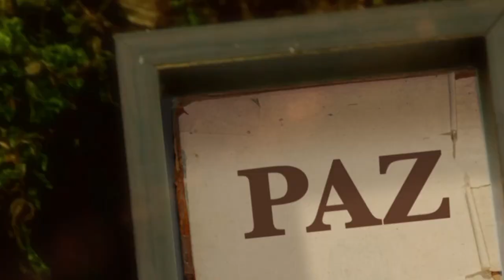La Biblia Ilumina Tu Vida - Lunes 13 de Febrero del 2023